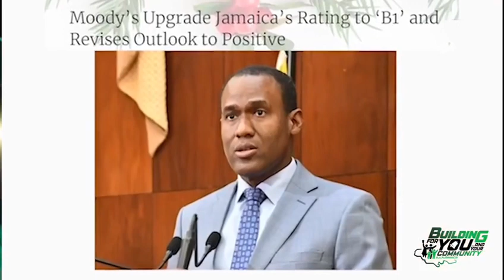Message from the JLP | Post paid by the JLP